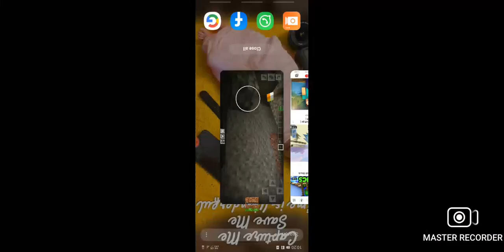Made by Kavya nether portal